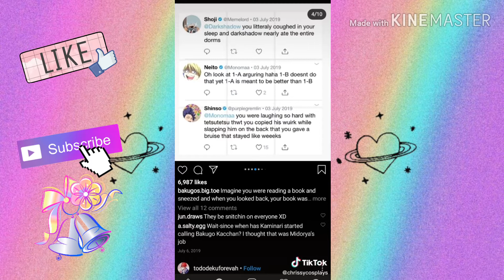Tiktok compilation!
My Google classroom code: 3lh02o

wattpad: @lele1201

pintrest: @lovelylesley12